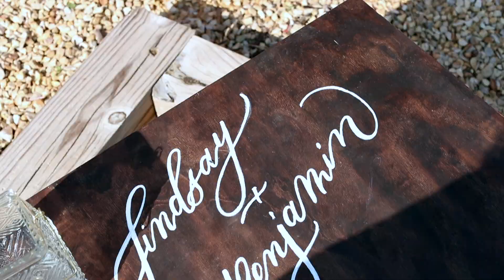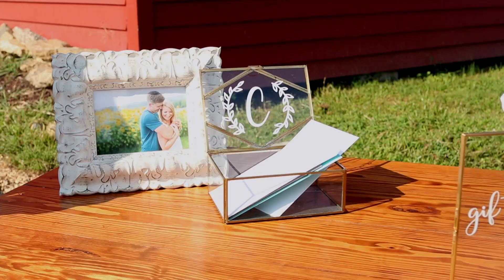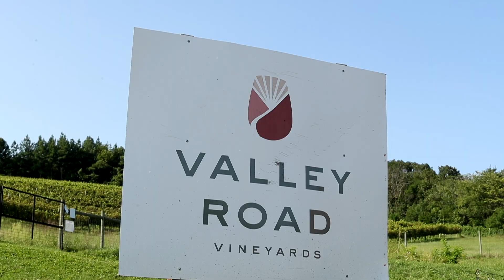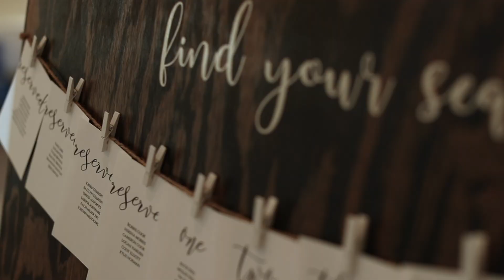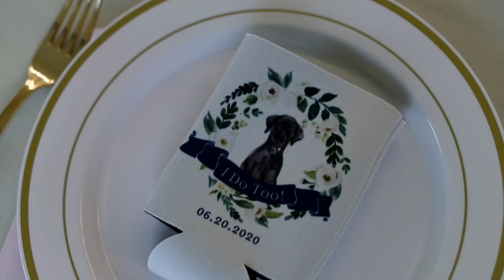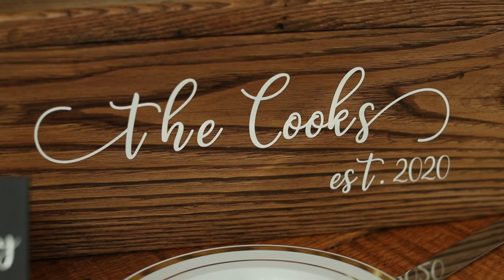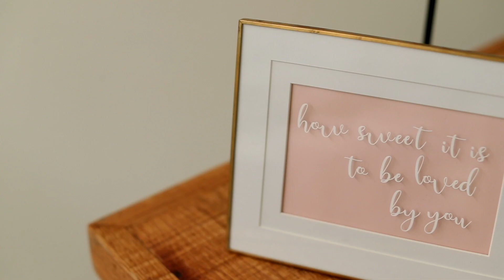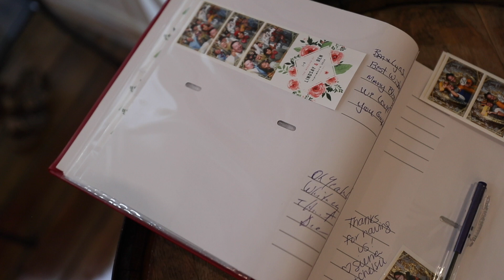Ben & Lindsay Feature Film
Ben & Lindsay's Valley Road Vineyard Wedding Film